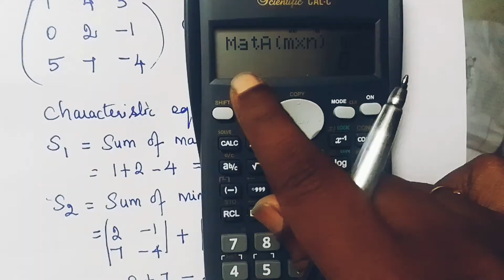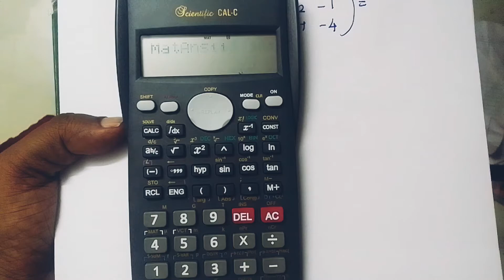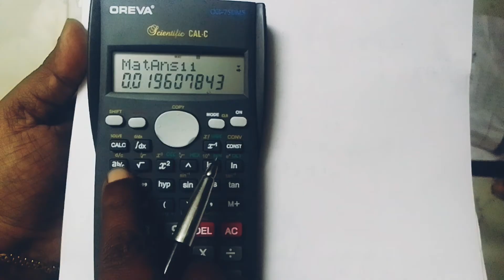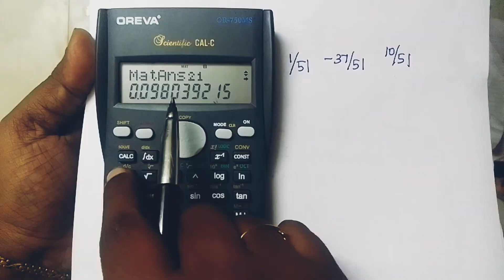Cayley Hamilton Theorem - Inverse / verification/ power of A | Mathematics 1 | Madras University